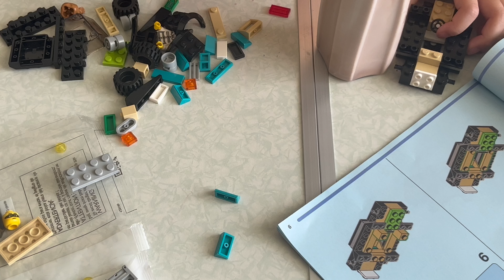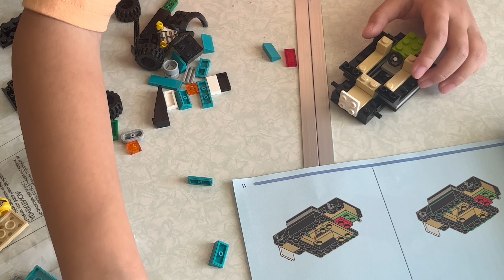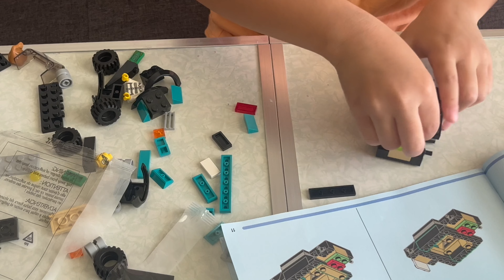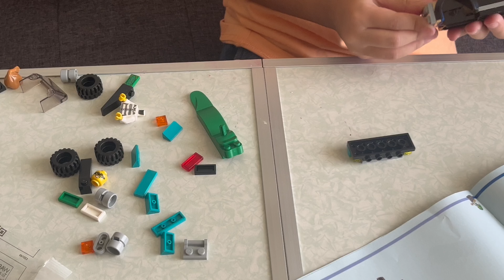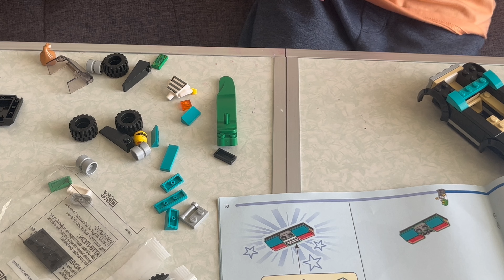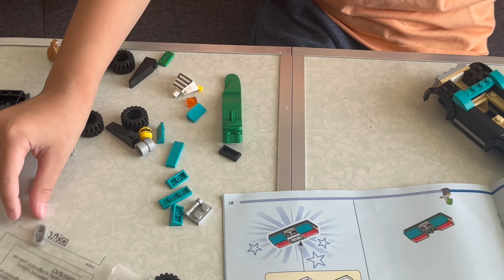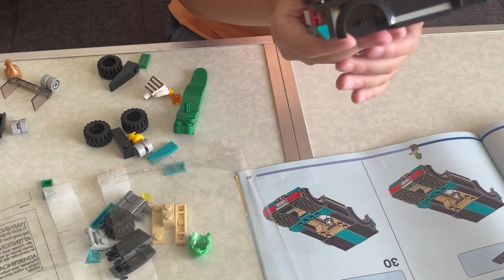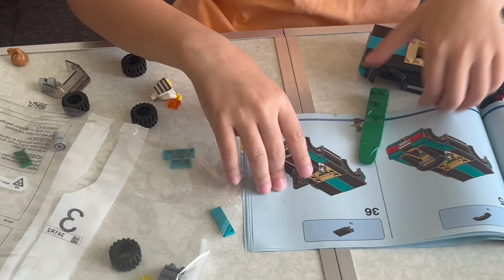Unbox A New Lego Set. Fire Rescue and Police Chase. Rap xe lego dinh nhu chop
Today we unbox a new lego set which is 3 in 1 lego. It comes with 3 instruction books and 3 different lego packages. Police motorcycle, fire truck and robber car.
It is not very hard to us. It took me about 20 minutes to finish the first set. Watch my video to see how I put lego pieces together.

Hom nay tui minh lap rap bo^ lego mới. Gồm 3 mau khác nhau. Tụi minh hoan thanh mau đâu tiên trong vòng 20 phút. Cac ban co thich lego không? Tui minh rat thich lego. Mỗi khi minh dat điểm tot o trường. Minh duoc ba me thuong mot bo lego mới.
Các ban hay xem video để xem minh lap rap xe nhu the nao nha.
Cam on cac ban da theo doi kênh cua minh